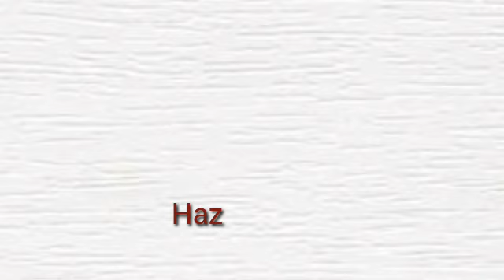MİR SƏDİ MİRLƏR.